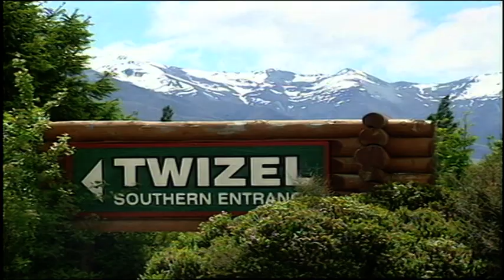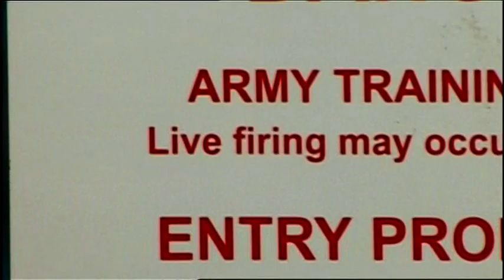Властелин колец: Возвращение короля ► Новая Зеландия - Средиземье (дополнительные материалы)